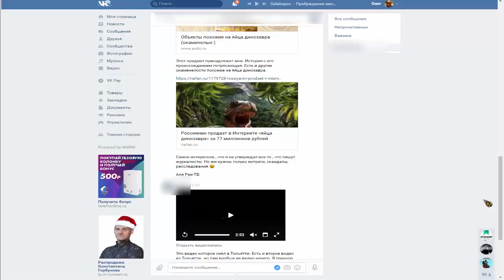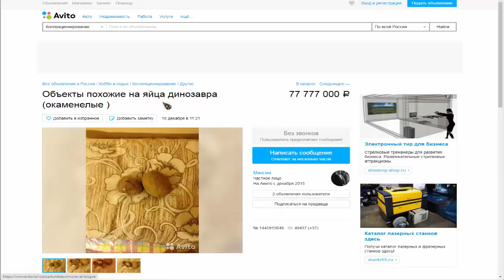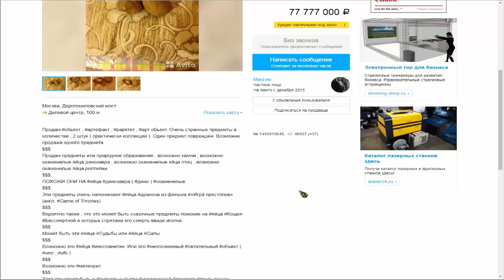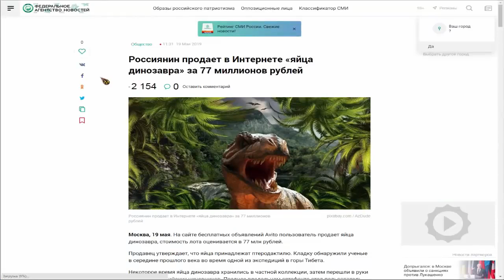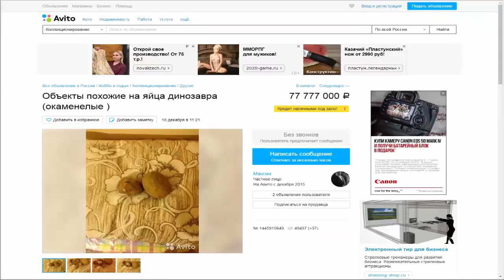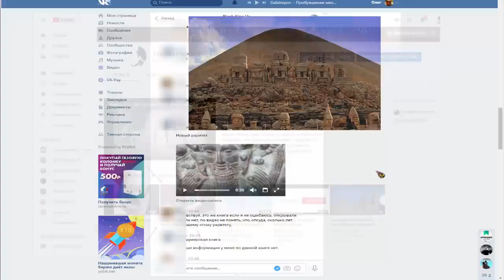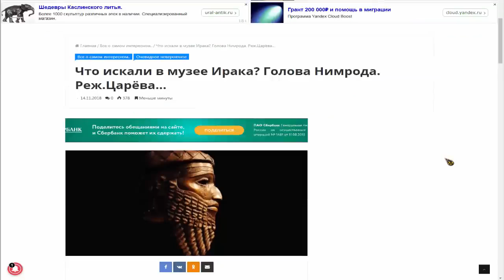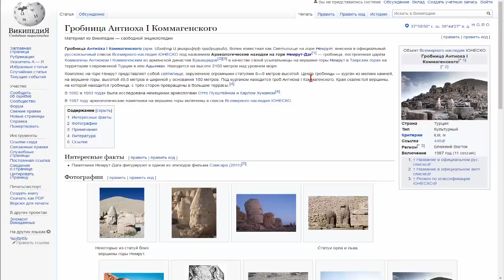Яйца динозавра за 77 777 000 рублей на Авито и окаменевшая нога за 30 лет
На сайте бесплатных объявлений Avito пользователь продает яйца динозавра, стоимость лота оценивается в 77 млн рублей.
Продавец утверждает, что яйца принадлежат птеродактилю. Кладку обнаружили ученые в середине прошлого века во время одной из экспедиций в горы Тибета. Ковбойский сапог изготовлен около 1950 и нашли в ручье в 1980 возле Iraan, штат Техас, содержит "окаменевшую" человеческую ногу внутри, демонстрируя, что окаменелости не нужно миллионы лет, чтобы сформироваться